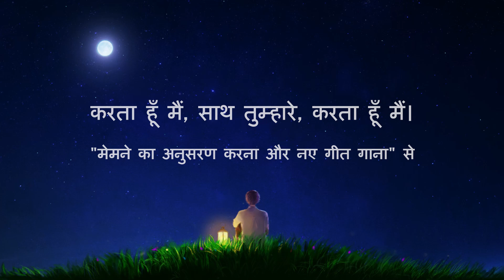Hindi Christian Song With Lyrics | पूरे सफ़र में साथ तुम्हारे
खोया-खोया-सा अंदर से बेसहारा महसूस करता हुआ,
घूमता हूँ, भटकता हूँ जगत में मैं।
तुम्हारे कोमल वचनों से जागकर, देखता हूँ उभरती रोशनी मैं।
तुम्हारे वचनों का न्याय मुझे स्वीकार है।
देखता हूँ भीतर तक दूषित हूँ मैं।
अपने बर्ताव पर विचार करते हुए, वही स्वभाव अपने भीतर पाता हूँ मैं।
न शैतान के चोट पहुँचाने का भय है, न सूनेपन का जो रात लाती है,
जब तुम्हारे साथ होता हूँ मैं।
न ख़तरों से रूबरू होने का डर है,
न सफ़र की मुश्किलों का, जब तुम्हारे साथ होता हूँ मैं।
मुसीबतों की खुरदुरी राहों के बाद,
एक ख़ूबसूरत कल का स्वागत करता हूँ मैं, करता हूँ मैं, करता हूँ मैं।

अपने भीतर होता है मलाल मुझे,
एहसानमन्द हूँ कि बचा लिया गया हूँ मैं।
महान करुणा जो दिखाई तुमने, अपनी राह बना पाता हूँ मैं।
जब दूर होता हूँ तो वचन तुम्हारे पुकारते हैं मुझे।
तुम बचाते हो मुझे अनिष्ट से, महफ़ूज़ हूँ मैं।
मैं विद्रोह करता हूँ, तब छुप जाते हो तुम।
तब फिर असीम वेदना में चला जाता हूँ मैं।

तुम दया दिखाते हो, मुस्कराते हो, नज़दीक लाते हो, जब लौटता हूँ मैं।
जब शैतान ज़ख़्म देता है, कोड़े बरसाता है,
स्नेह तुम्हारा घाव भरता, दिलासा देता है मुझे।
मेरे दुख-दर्द को करते हो साझा,
शैतान की गिरफ़्त में जब आता हूँ मैं।
फिर सुबह होगी, आसमाँ फिर से नीला होगा,
है विश्वास मुझे, है विश्वास मुझे, है विश्वास मुझे।
एक ख़ूबसूरत कल का स्वागत करता हूँ मैं, करता हूँ मैं।

तुम्हारे वचन मेरा जीवन हैं मेरे प्रभु।
तुम्हारे वचनों का आनंद लेता हूँ हर दिन।
घेर लेता है जब शैतान मुझे,
तुम्हारे वचन देते हैं शक्ति और विवेक मुझे।
जब यातना सहता हूँ, नाकाम होता हूँ,
तो मुश्किल वक्त में तुम्हारे वचन राह दिखाते हैं मुझे।
जब होता हूँ मैं उदास या कमज़ोर,
वचन तुम्हारे देते हैं सहारा और आपूर्ति मुझे।

होता है जब इम्तहान मेरा, तो गवाही देने की ख़ातिर,
राह दिखाते हैं मुझे वचन तुम्हारे।
साथ रहता हूँ, बातें करता हूँ तुम से, कोई दूरी नहीं है बीच हमारे।
एक ख़ूबसूरत कल का स्वागत करता हूँ मैं, साथ तुम्हारे,
करता हूँ मैं, साथ तुम्हारे, करता हूँ मैं।